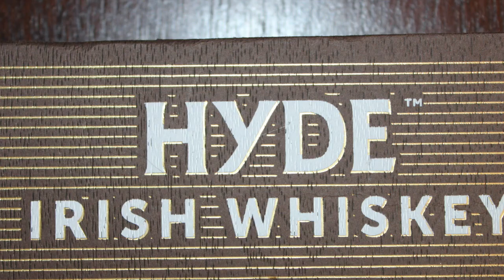Hyde No. 6 1938 Special Reserve Irish whiskey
In this instalment of my Sunday evening, 8 pm EST, Instagram Live series, I take a virtual trek back to Ireland for the story and taste behind Hyde whiskey's 1938 release.

Join me for a little history, the tale of a "presidential connection" and a proper tasting of a unique style and approach Irish whiskey production.

Pour a wee dram, sit back and enjoy some Whiskey on a Sunday :)

Sláinte